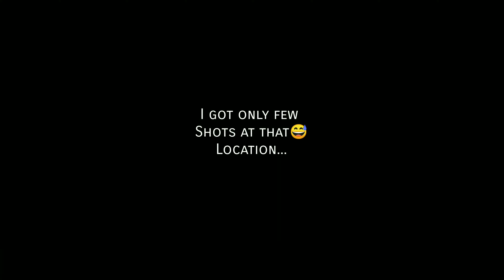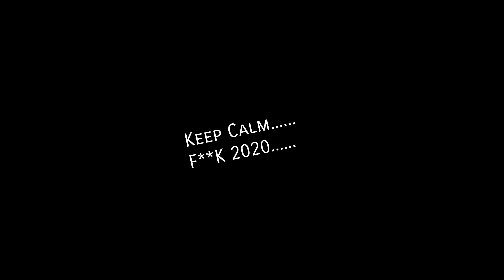Mountain Road Vlog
Another Dummyyy Vlog is Here 😂

E
N
J
O
Y
F**k 2020